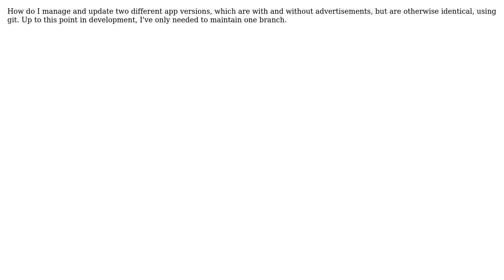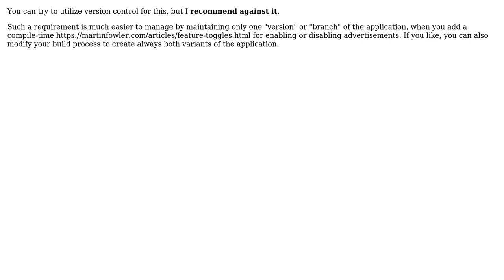Software Engineering: Paid and Free Version in seperate git branches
With thanks & praise to God, and with thanks to the many people who have made this project possible! | Content (except music & images) licensed under CC BY-SA | Music | Images & others | With thanks to user Mr. Negi user Doc Brown and the Stack Exchange Network Trademarks are property of their respective owners. You are responsible for your own actions.